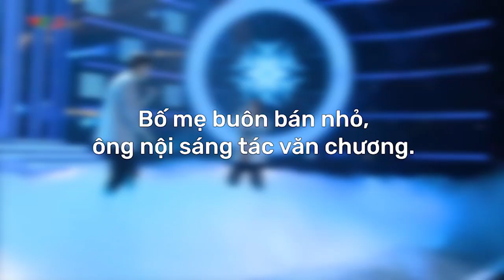Hành trình đăng quang Quán quân Gương Mặt Thân Quen Nhí 2017 của "cậu bé ốc mỡ" | Thuỵ Bình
Gương Mặt Thân Quen Nhí 2021 mùa 5 sẽ chính thức come back với diện mạo hoàn toàn mới.
🎉 𝐆𝐔̛𝐎̛𝐍𝐆 𝐌𝐀̣̆𝐓 𝐓𝐇𝐀̂𝐍 𝐐𝐔𝐄𝐍 𝐍𝐇𝐈́ 𝟐𝟎𝟐𝟏
👉 Phát sóng lúc 𝟐𝟎𝐡 𝐛𝐚̆́𝐭 đ𝐚̂̀𝐮 𝐭𝐮̛̀ 𝐧𝐠𝐚̀𝐲 𝟎𝟖.𝟎𝟖.𝟐𝟎𝟐𝟏 𝐭𝐫𝐞̂𝐧 𝐤𝐞̂𝐧𝐡 𝐕𝐓𝐕𝟑